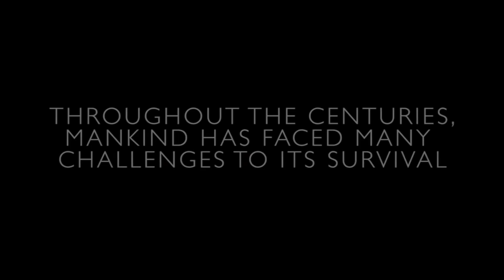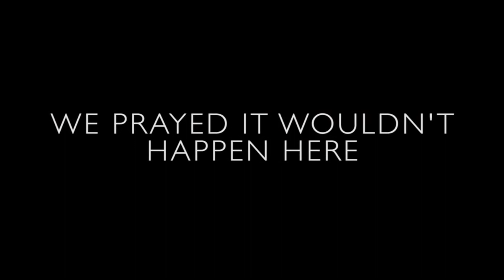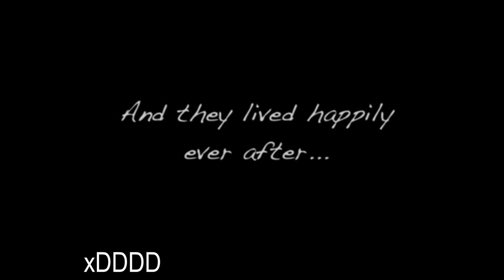Królowa Krabów (2015) - STRESZCZENIE #8